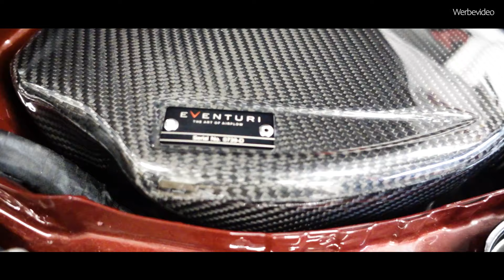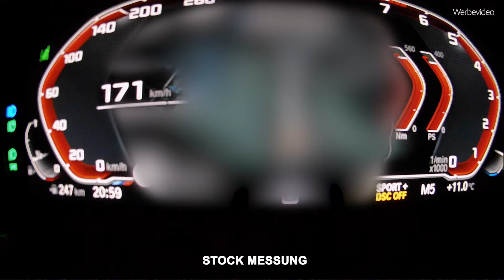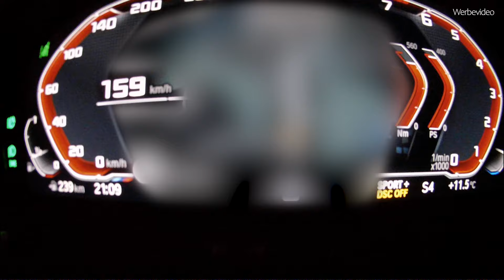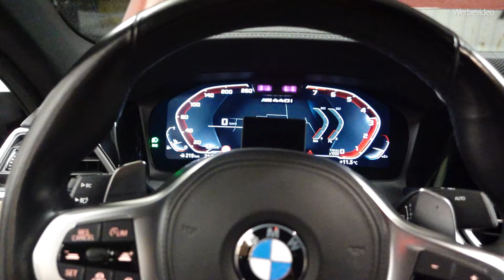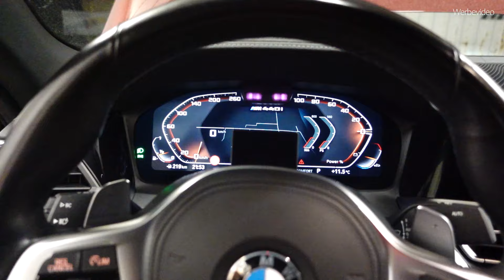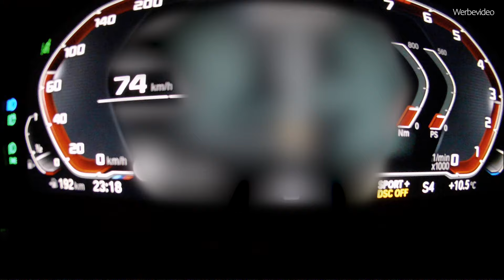KOMPLETTUMBAU AKRAPOVIC Abgasanlage + bm3 Tuning Software + ALLES passend für BMW M440i G23 Cabrio